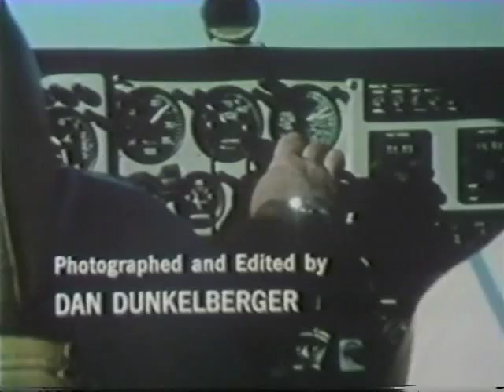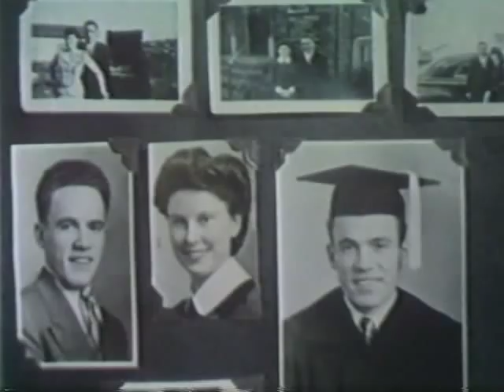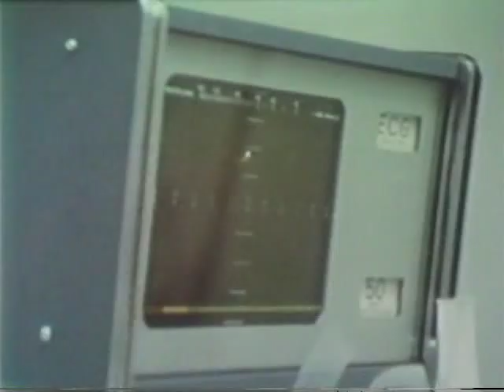He Restoreth My Soul (1975)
"In 1961, a Christian clod named Merrill Womach survived a Thanksgiving plane accident and gas explosion that left his face and body burnt to a crisp. But instead of giving up, this fried fundamentalist sang and survived, turning tragedy into a lucrative career. With 17 god awful gospel albums under his belt, Womach now runs a "music for funeral homes" business, and although the Lord did his/her/its damnedest to shut him up, Merrill won't be silenced. This 28-minute, unflinching, 'inspirational' portrait only reinforces God's truly sadistic nature. Womach narrates his own story, describing the pain and depression of his ordeal. 14 years later, he wanders through the woods where the crash took place, local residents describe the wreck, and his wife vividly recalls her first reaction to seeing his face ("It was like a marshmallow that had been put into a fire and left 'til it was charcoal black."), accompanied by graphic pics and surgery footage! Merrill's heavyhanded personal insights can get annoying (and despite years of surgery, he's still a mess), but when he visits a hospital ward and burdens injured folks with his unwanted Christian singing, he goes over the line! If I was stuck in that room with this tool, I would've tossed an overflowing bedpan at his head. Sadly, the Womach family's hideous polyester wardrobe is even scarier than Merrill's burns, since their fashion sense is self-inflicted. Director Mel White obviously has a fondness for crippled-Christian projects: 1978's HE LEADETH ME was about blind singer Ken Medema, and 1972's THOUGH I WALK THROUGH THE VALLEY focused on a terminal cancer patient. Mel was also the closeted gay speechwriter for religious shitheads like Jerry Falwell and Pat Robertson, and is now best known as the father of THE SCHOOL OF ROCK scriptwriter Mike White. Meanwhile, photographer/editor Dan Dunkelberger went on to direct GOD'S PRISON GANG, hosted by Art Linklatter. All of these projects sound painful, but I doubt any of them reaches the same misguided heights, such as a huge sculpture of Christ on the cross, made from Womach's crash wreckage by a well-meaning (but obviously fucked-up) fan." - Shock Cinema Magazine